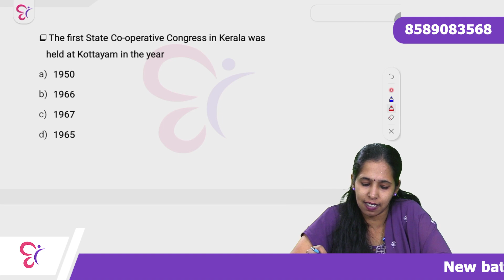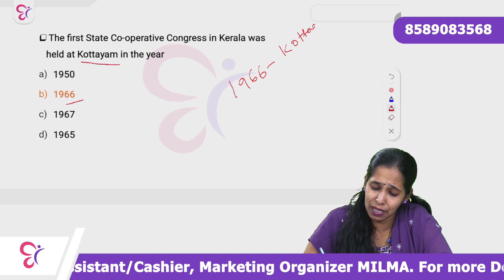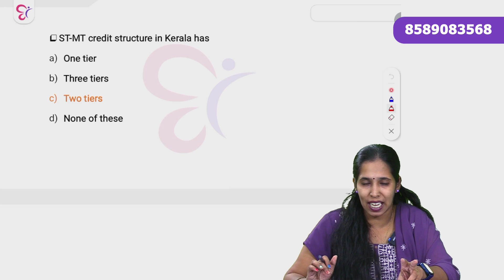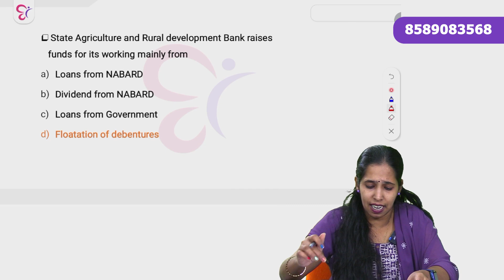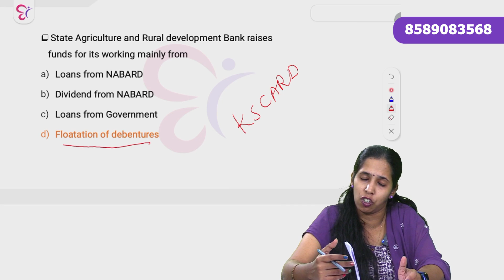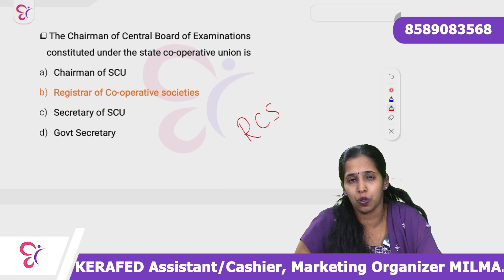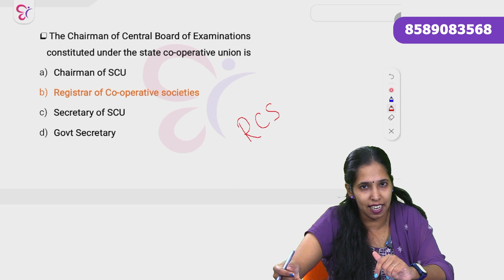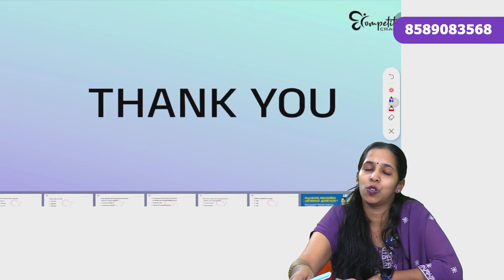JUNIOR CO-OPERATIVE INSPECTOR ആർക്കൊക്കെ അപേക്ഷിക്കാം എന്തൊക്കെ ശ്രദ്ധിക്കണം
🔴Junior Co-operative Inspector Free Webinar Class ൽ Join ചെയ്യാൻ താഴെ കാണുന്ന ലിങ്കിൽ ക്ലിക്ക് ചെയ്യുക
🔴 CO-OPERATIVE BANK EXAM നേടിയെടുക്കുക എന്നതാണോ നിങ്ങളുടെ ലക്ഷ്യം എവിടെ തുടങ്ങണം എങ്ങനെ മുൻപോട്ട് പോകണം എന്ന് സംശയങ്ങൾ ഉള്ളവരാണോ നിങ്ങൾ ?എങ്കിൽ പഠന സംബന്ധമായ എല്ലാ സംശയങ്ങൾക്കും ഉത്തരങ്ങളുമായി